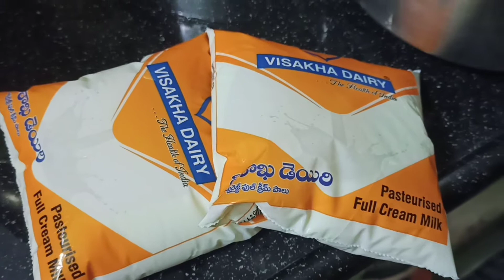HOW TO MAKE RAS MALAI IN EASY WAY